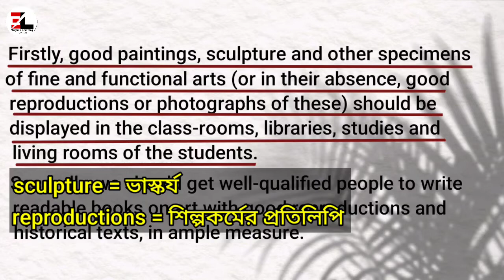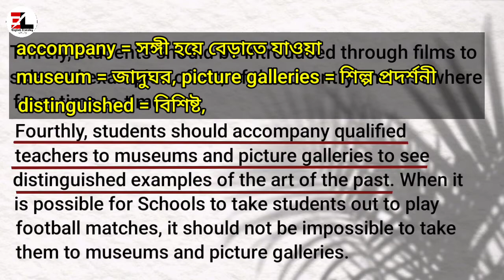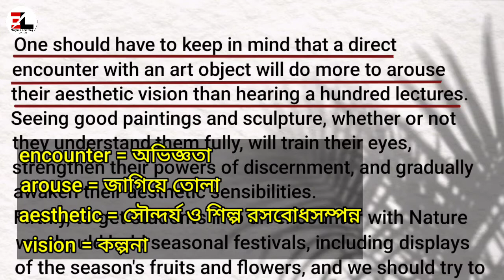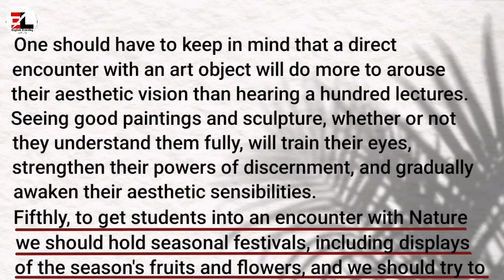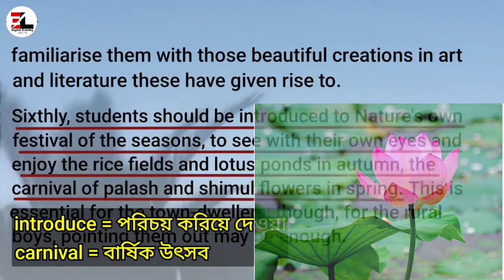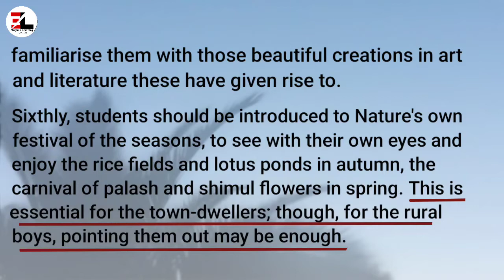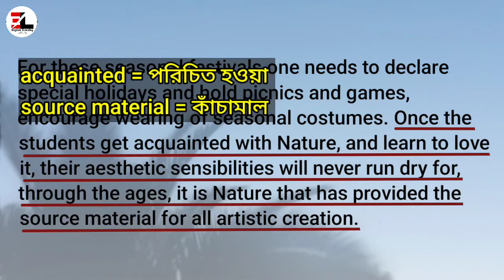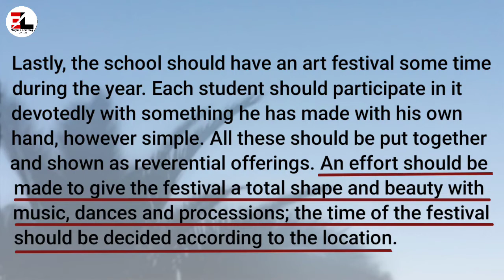The Place of Art in Education in Bengali class 11 by Nandalal Bose with Bengali explanation - Part-3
The Place of Art in Education is a part of the West Bengal Board English syllabus included in class 11. The whole concept has been divided into three parts to make the student understand it in a better way. There are many unknown words in this lesson, so you should concentrate and try to understand without skipping a single moment.

Today's Topic: The Place of Art in Education in Bengali class 11 by Nandalal Bose with Bengali explanation - Part-1